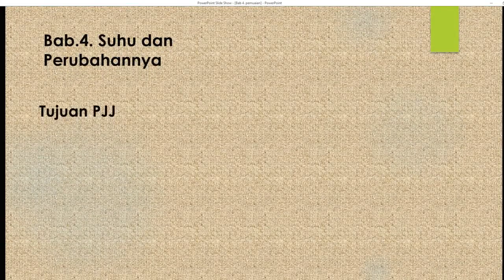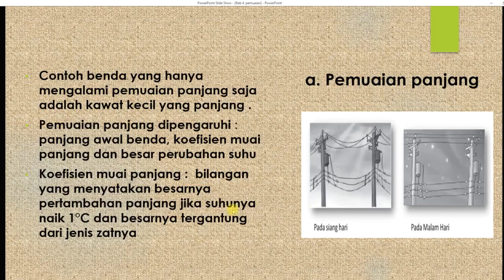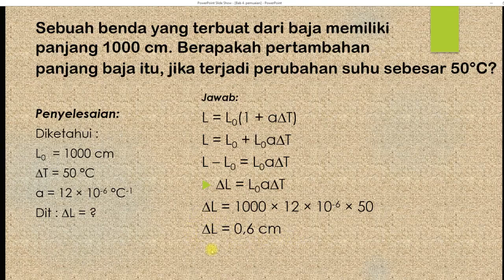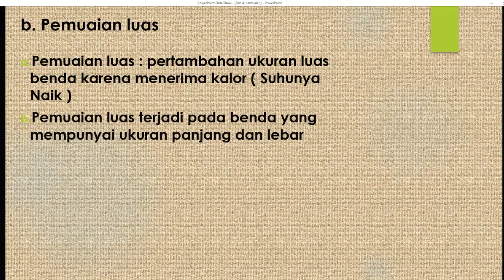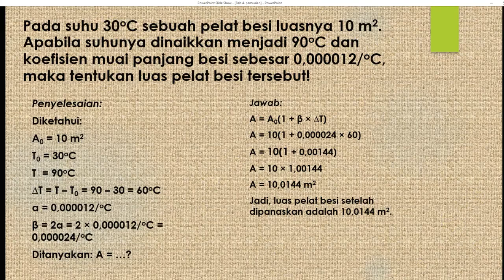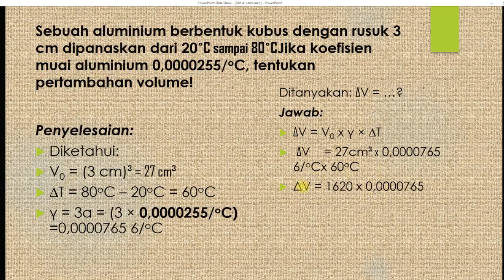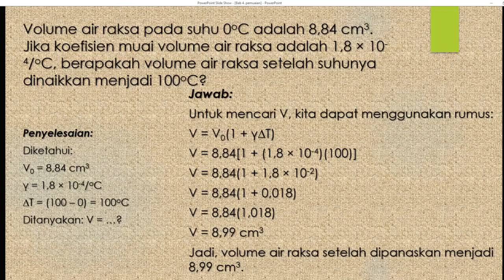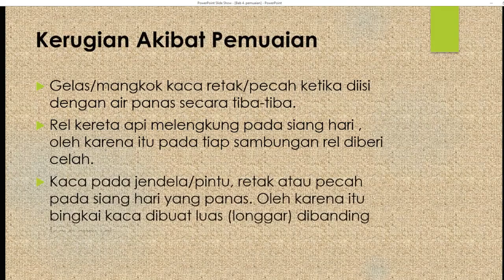PEMUAIAN ZAT " IPA KELAS 7 " IBU IDA HAMIDAH "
kalau merasa belum mengerti atau belum paham, silahkan kalian tulis di kolom komentar dengan bahasa yang baik dan sopan,
juga setelah kalian melihat video pembelajaran ini, kalian cek tugas atau ringkasan materi di akun kalian masing-masing